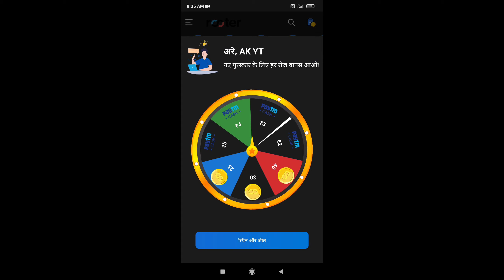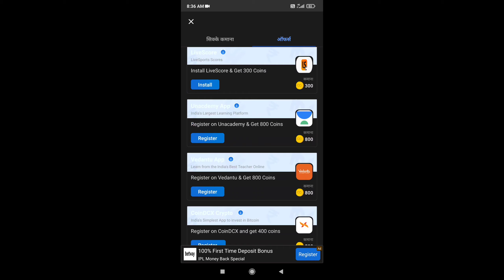Octro Teen Patti New event